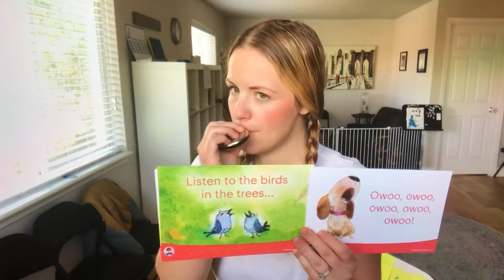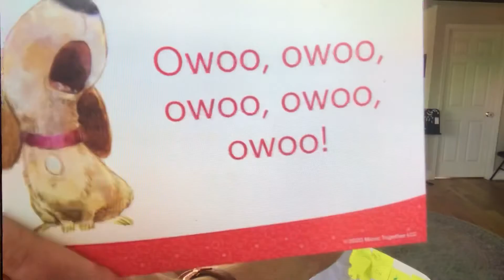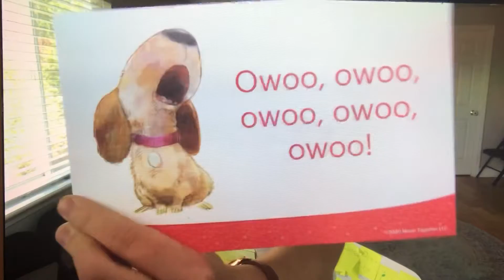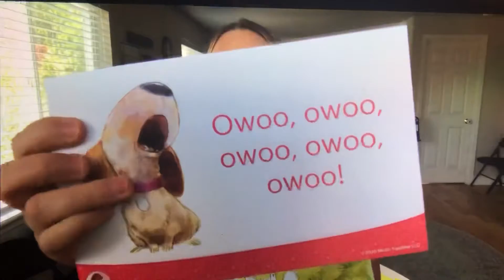Music Together at Generation IV Strings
Maracas Collection - Sad Little Puppy with duple rhythm pattern and non-major tonal pattern.